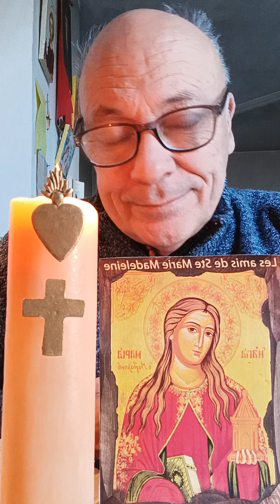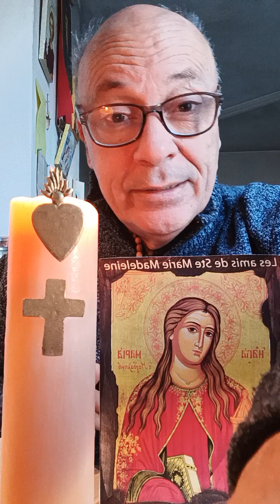Évangile du jour : La Lignée de JÉSUS LE CHRIST L'UNIQUE MESSIE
Lecture du Saint Évangile
selon Saint Mathieu
Chapitre 1